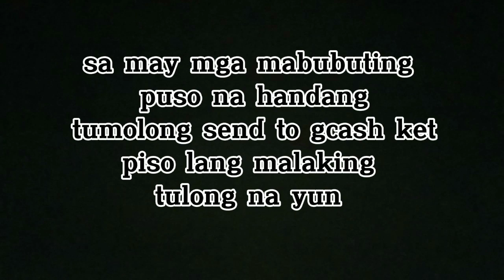TUMULONG TAYO SA IBA KAHIT TAYO AY KAPOS DIN TULAD NILA❤️❤️❤️